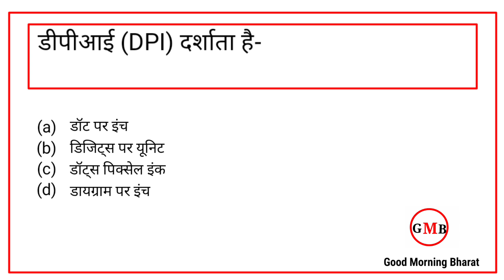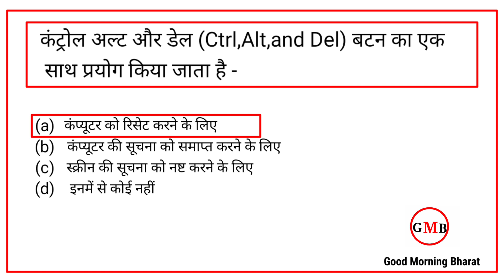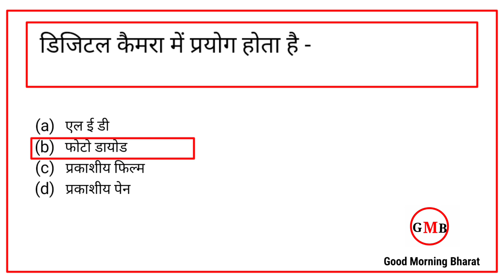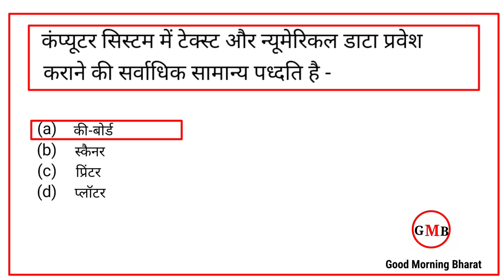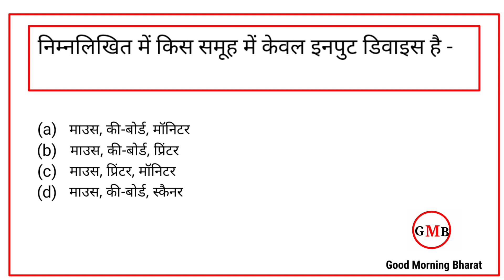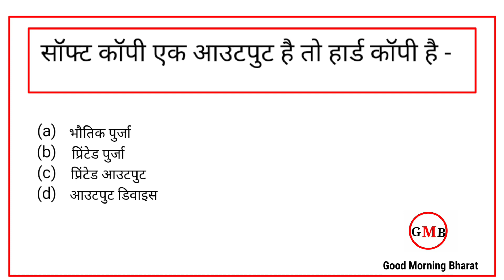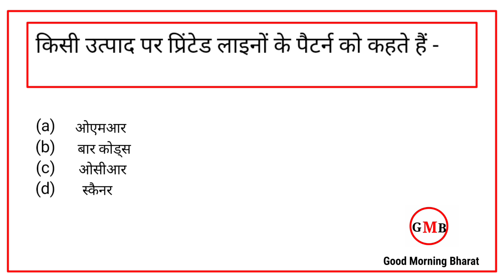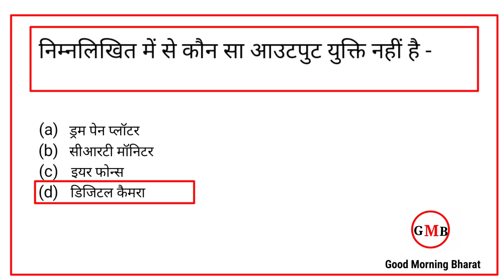कंप्यूटर संबंधित महत्वपूर्ण प्रश्न || computer sambandhit 30 MCQ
कंप्यूटर संबंधित महत्वपूर्ण प्रश्न || computer sambandhit 30 MCQ || computer MCQ || computer good morning Bharat
hostel warden 2024
hostel warden most important MCQ
छात्रावास अधीक्षक भर्ती परीक्षा 2024
छात्रावास के लिए महत्वपूर्ण प्रश्न
छात्रावास अधीक्षक संबंधित महत्वपूर्ण प्रश्न
कंप्यूटर के 25 महत्वपूर्ण प्रश्न,कम्प्यूटर से सम्बंधित महत्वपूर्ण प्रश्न,कंप्यूटर महत्वपूर्ण प्रश्न,कंप्यूटर के महत्वपूर्ण प्रश्न,कंप्यूटर के 101 महत्वपूर्ण प्रश्न,कम्प्यूटर के महत्वपूर्ण प्रश्न,कंप्यूटर के 101 महत्वपूर्ण प्रश्न उत्तर (हिंदी),कम्प्यूटर संबंधित प्रश्न,computer के महत्वपूर्ण प्रश्न,सूचना तकनीकी के महत्वपूर्ण प्रश्न,कंप्यूटर सामान्य ज्ञान प्रश्न,कंप्यूटर से सम्बंधित,कम्प्यूटर प्रश्न,कम्प्यूटर के प्रश्न,कम्प्यूटर के 1000 प्रश्न,कंप्यूटर जीके
cg hostel warden vacancy 2024,hostel warden new vacancy 2024,hostel warden new recruitment 2024,छात्रावास अधीक्षक भर्ती 2024,छात्रावास अधीक्षक भर्ती 2024 mcq,छात्रावास अधीक्षक भर्ती 2024 वेतन,cg hostel warden bharti 2024,छात्रवास अधीक्षक भर्ती 2024,छात्रावास अधीक्षक भर्ती परीक्षा 2024,राजस्थान छात्रावास अधीक्षक भर्ती 2024,rsmssb new vacancy 2024 छात्रावास अधीक्षक,छात्रावास अधीक्षक,छात्रावास अधीक्षक प्रश्नोत्तर,कंप्यूटर छात्रावास अधीक्षक mcq